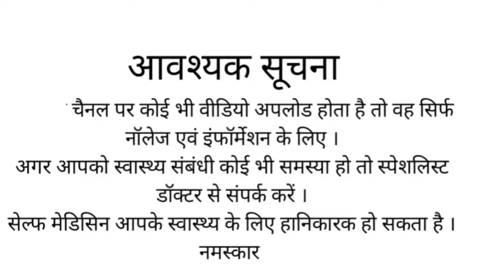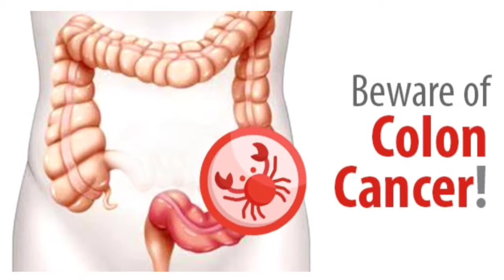ZEOLAC SACHAT | इस दवा के फायदे और इस्तेमाल करने का तरीका | MEDICINE AND HEALTH#77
ZEOLAC SACHAT